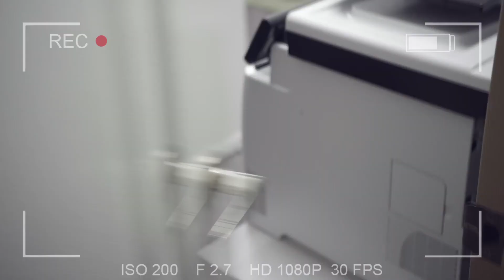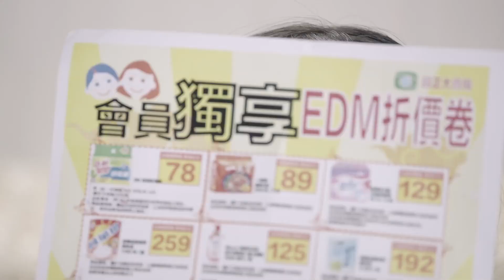投資型保鏢X 香蕉太太_蕉頭牌智慧 (國泰人壽)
「投資型保鏢」，即是國泰人壽「投資型保單」的化身。
投資型保鏢，真實走進部落客的生活中，讓部落客親身感受投資型保單「投資+保障」的好處。
現在就上投資型保鏢活動網站： 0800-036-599 了解更多保鏢資訊！

知名部落客香蕉太太篇 :
香蕉太太夢想年年出國，但是現實與夢想很遙遠，
看投資型保鏢如何運用「投資+保障」，讓香蕉太太順利圓夢!
為夢想拼命的你，也能擁有專屬的投資型保鏢，
現在馬上進入投資型保鏢活動網站！